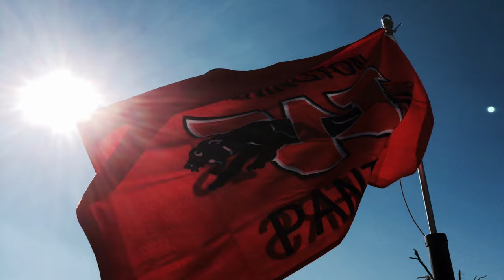Washington, IL: A Bird's-Eye View II - One Year Later 4K UHD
And on Twitter: @hinklecolin

Second film in my series on life from above over Washington, IL. This is an aerial glimpse at the rebuilding effort currently taking place a year after a EF-4 tornado severely damaged the town on 11/17/13. Last year I was sent to my hometown to cover the tornado for CBS 2 news out of Chicago and spent the next month on and off producing multiple stories on the clean-up efforts. Now one year later I am returning again to show the incredible rebuilding that has already taken place. This video is my gift to the town I call home.

Shot using a DJI Phantom 2 quadcopter with a HD-H3 gimbal attached to the GoPro Hero 4. GoPro footage was shot in 4k resolution in 24p Protune format. Edited in Final Cut Pro X. Music by Tony Anderson. Still photos taken with the iPhone 5S last year while on assignment in Washington. Tornado video sourced from YouTube and shot by Marc Wells.